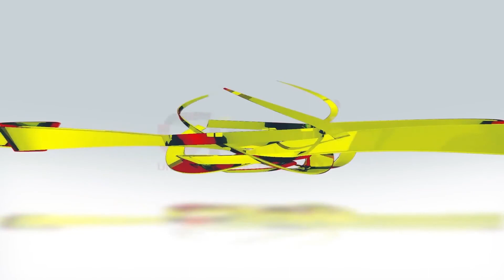KlipBuletinUKASPPV Industri Ditubuh Untuk Kekang Penularan COVID-19 Di Tempat Kerja: KM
PPV Industri Ditubuh Untuk Kekang Penularan COVID-19 Di Tempat Kerja: KM

SIBU : Kerajaan Sarawak telah mewujudkan beberapa Pusat Pemberian Vaksin Industri (PPVIN) sebagai langkah untuk mengekang penularan jangkitan COVID-19 di tempat kerja.